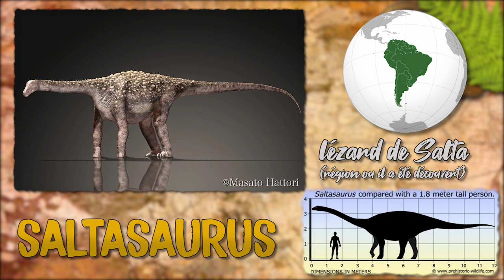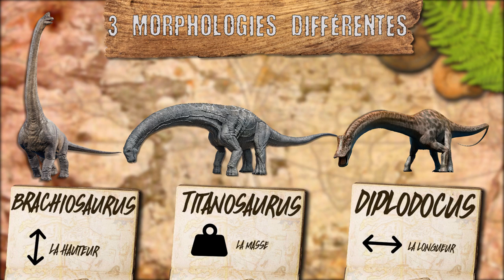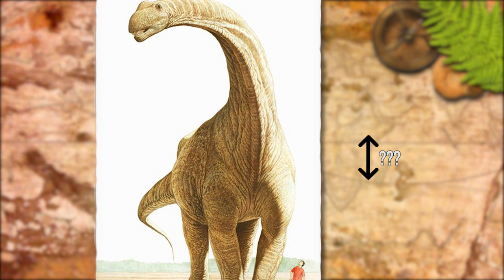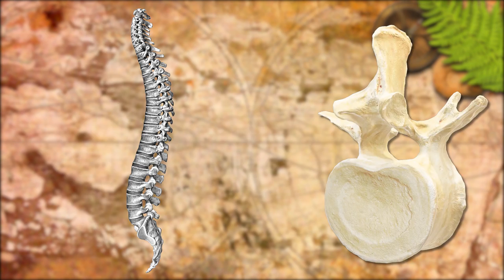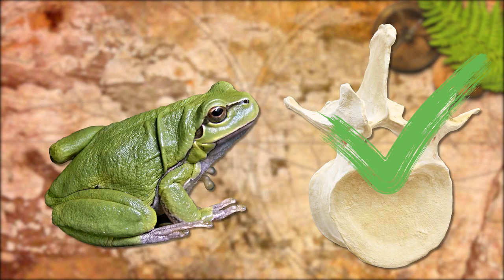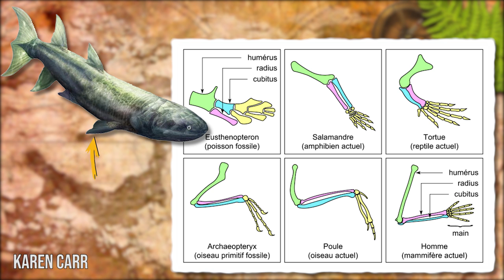QUEL EST LE DINOSAURE LE PLUS GRAND ?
C'est reparti pour 3 questions auxquelles je vais essayer de répondre!
Pour en apprendre un peu plus sur l'anatomie des invertébrés (la Chaîne de MOS):

(Et merci a Toumix aussi )

Si tu veux me soutenir pour que je m’achète d'autres dinosaures en plastique
Tipeee:

PS: concombre